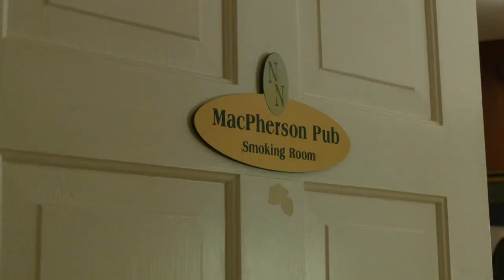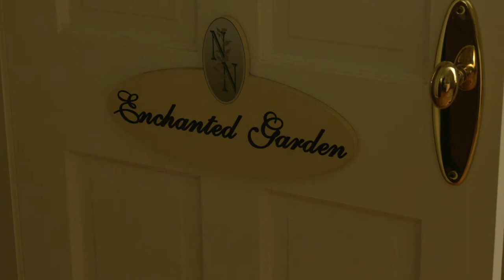Nesselrod on the New - Journeys Through the New River Valley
Join us as we make our way down to Radford where the quiet and quaint Inn is waiting for you. Nesselrod on the New offers a home away from home